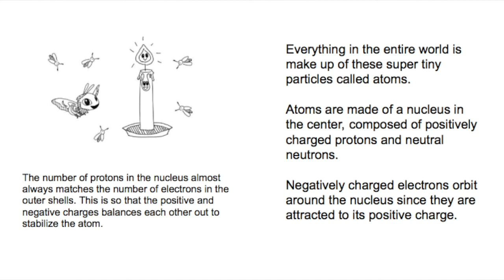Neutrons, Protons, Electrons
A story about Ellie the Electron, Piper the Proton, and Nina the Neutron.